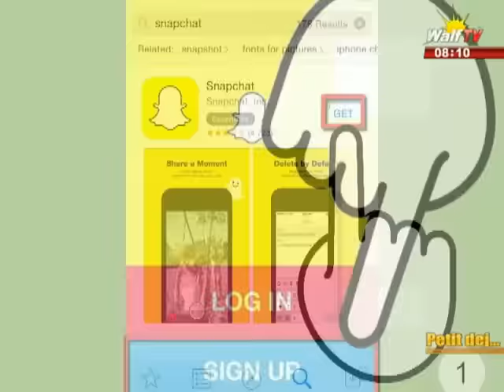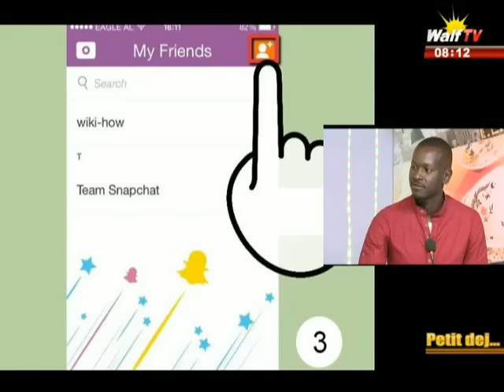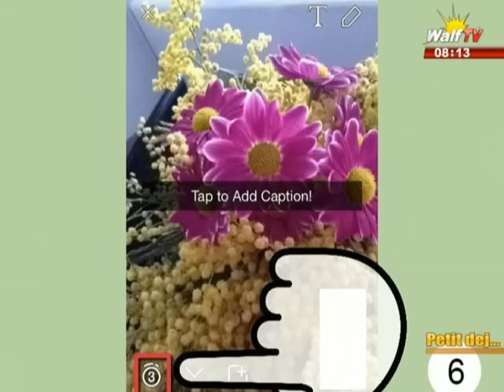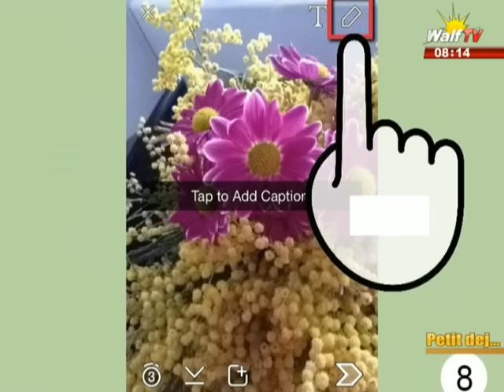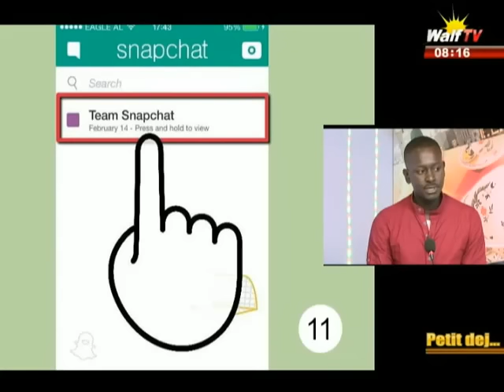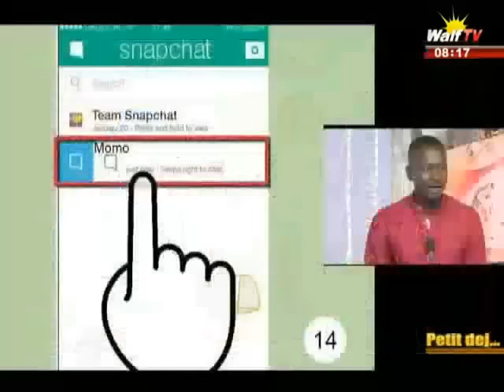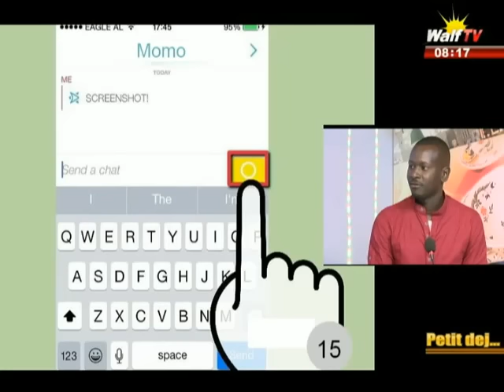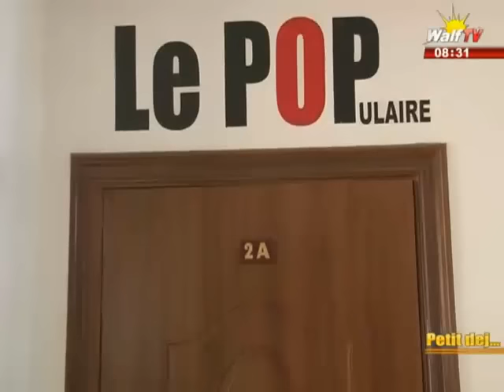PETIT DEJ du 07 octobre 2015